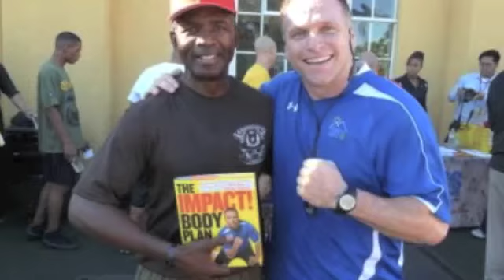TD Times Intro December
Todd welcomes you to this month's TD Times.  Todd just got back a trip that took him to New York, New Jersey, and ended at MCRD base in San Diego.  For more information about Todd and his programs including the Mentorship and Mastermind Institute